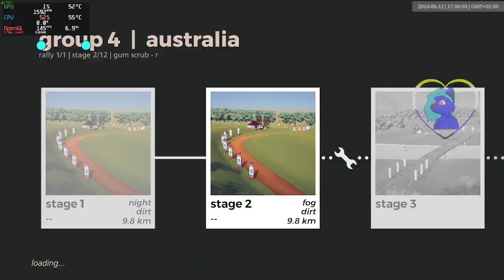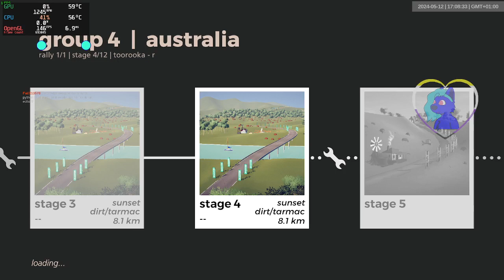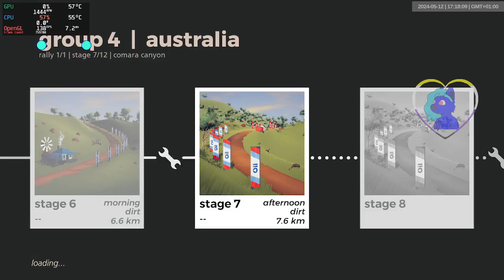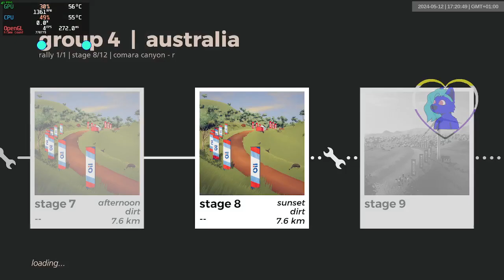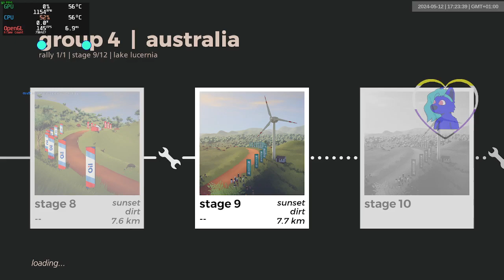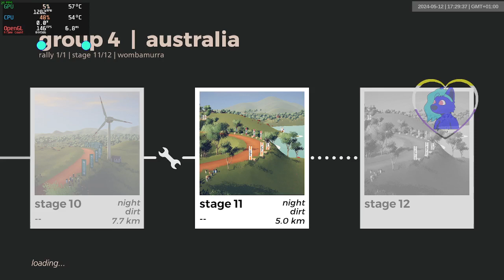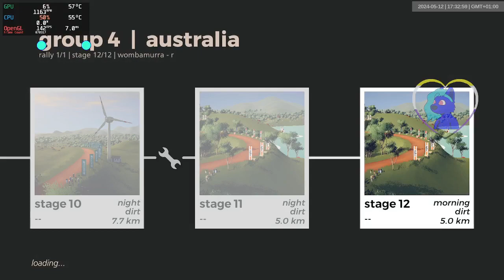australia gr4 dry | 1321-1332 | art of rally 1920